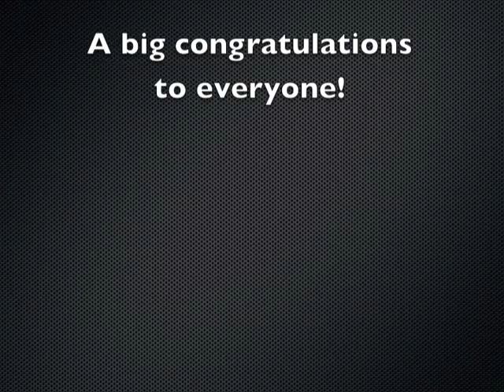Carnival 2010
Bugeja Carnival Company - A true experience of dance, music, colours and lights!

Photography taken by Nicholas Abela 2010.